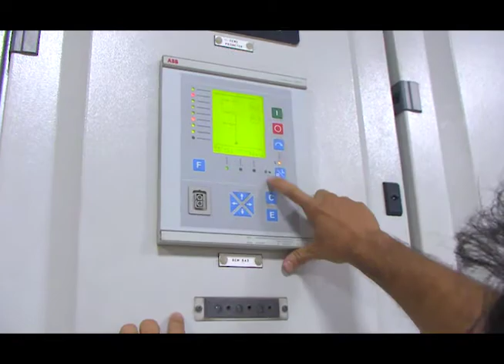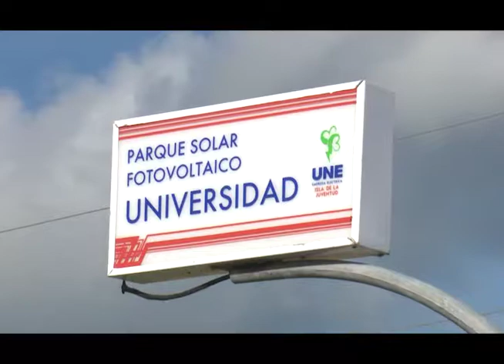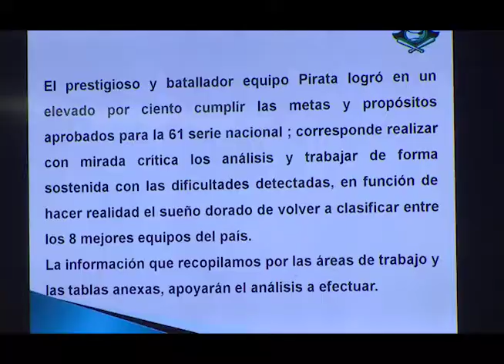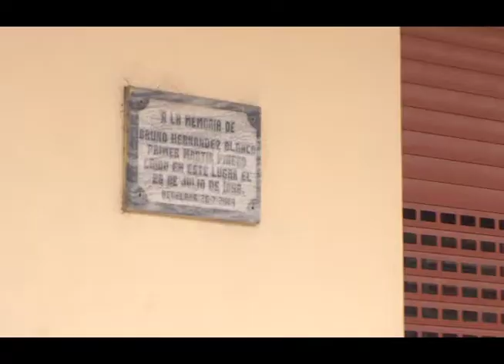Boletín informativo domingo 24 de Julio